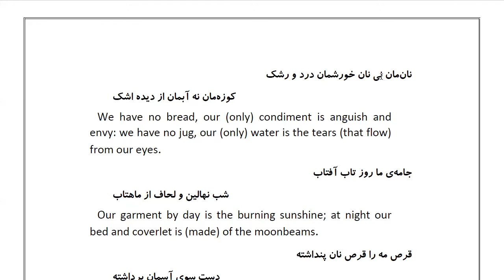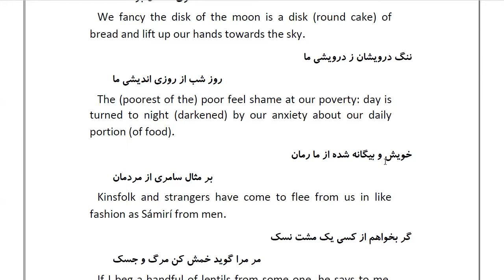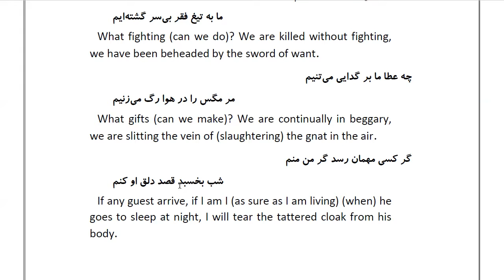Masnawi Rumi: In Farsi with English Translation: Part 111: Story of the poor Arab